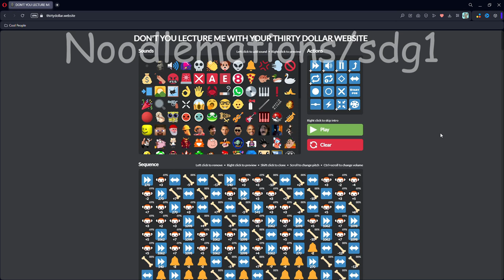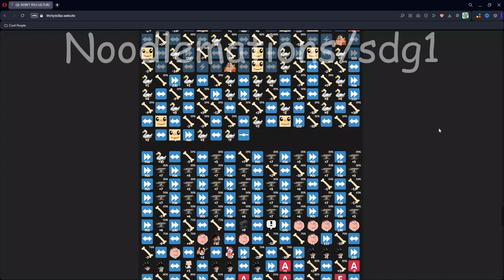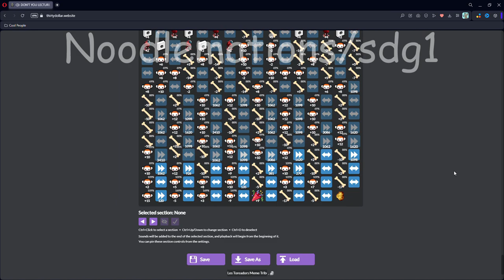Les Toreadors Meme Tribute [Toreador March]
Um, Guys??? Is that Har, Har, Har Har, Har, Har Har Har Har Har

What is the Thirty Dollar Website? In my terms, the Thirty Dollar Website is a meme-based website created by Geometry Dash Youtuber/VTuber GD Colon around January 9th, 2022. Since its publishing, numerous people have used the website to create sequences of memes and even recreate popular songs, such as Offenbachs Can Can and Georges Bizet's Toreador March. While not initially intended for music remixing/production, this caused the website to go viral and create a lasting impact online.